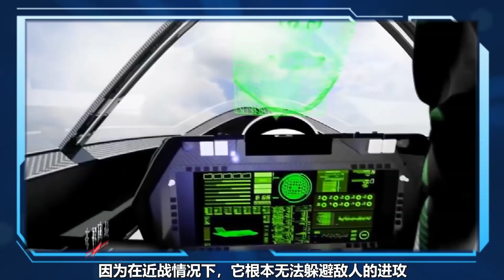美軍6代機真的難追趕？俄專家：很多缺點，甚至不能與蘇35相比【強國軍事】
美軍6代機真的很難追趕？俄軍事專家揭露其壹項最大缺陷，甚至不能與蘇-35相比！敬請關註 我們的影片會遵循公平、尊重的原則，確保不會包含任何仇恨言論的元素。